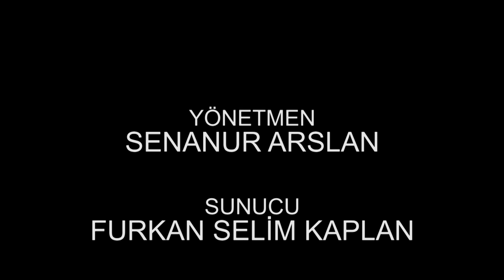SAĞLIĞIN RİTMİ Doç. Dr. Çağlar YILDIZ Kadın Hastalıkları ve Doğum Anabilim Dalı